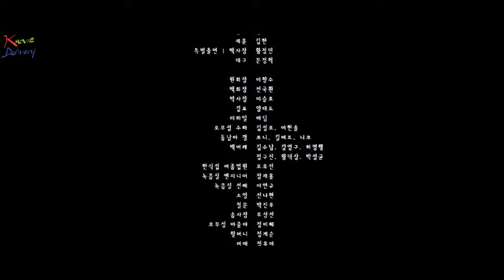KMD CC 008 Cameo Epidemic! Hwang Jung Min Baek Yoon Sik Korean movie review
KMD Chit Chat talks about the cameo epidemic rampant in Korean movies. While 'The Age of Shadows(밀정)' and 'April Snow(외출)'  are among the best practices, 'A Bittersweet Life(달콤한 인생)' and 'Like A Virgin(천하장사 마돈나)' are the worst cases.